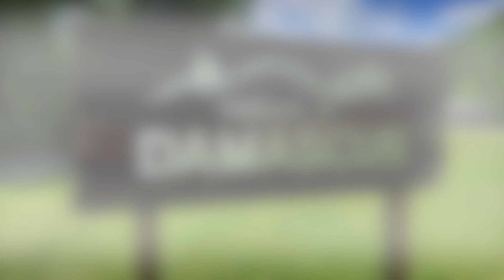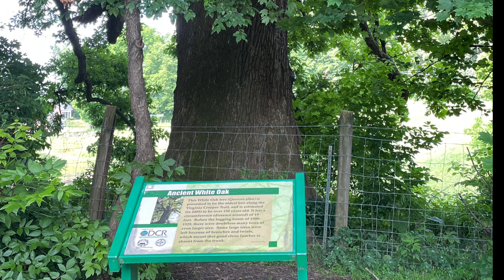Virginia Creeper Trail Part 2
Riding the Virginia Creeper Trail from Abingdon, VA to Damascus, VA. This is part 2 of a 2 part video riding the Virginia Creeper bike trail.